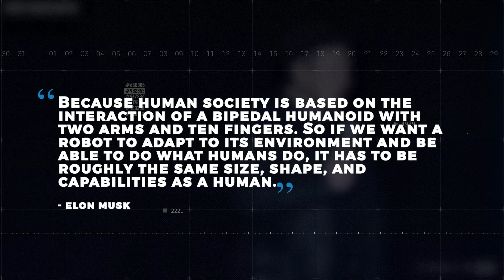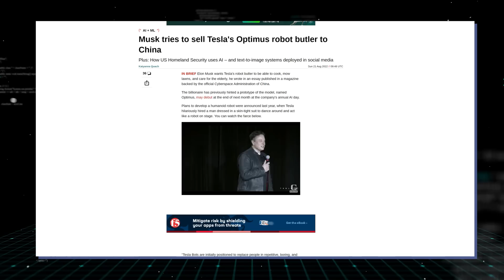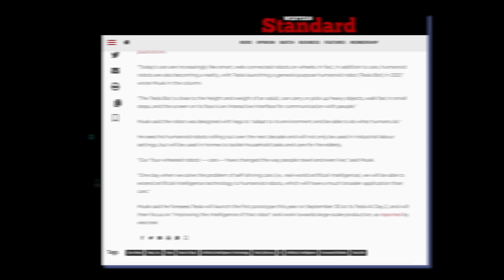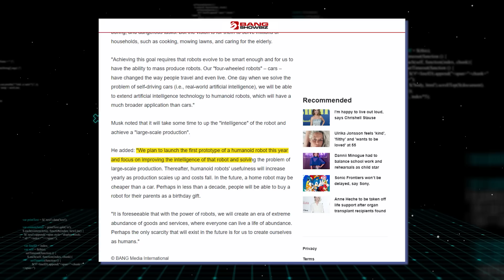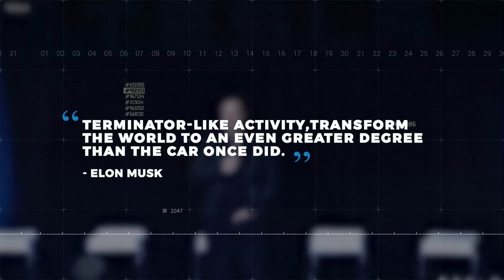Elon Musk Just Released Fully Performing Tesla AI Bot!